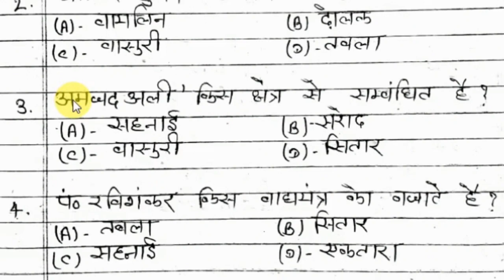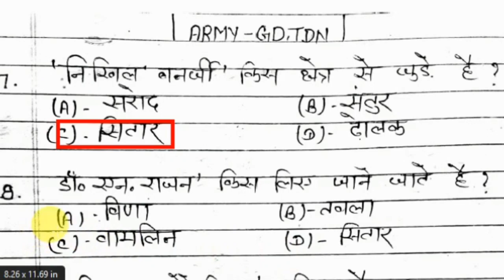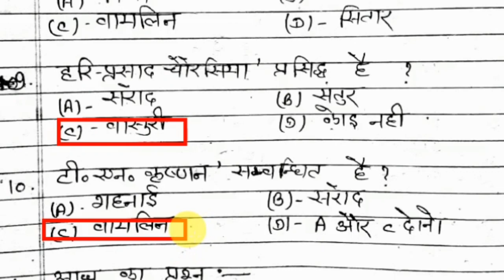Army gd question paper in hindi || वादक एवं वाद्ययंत्र || army exam question 2020 | army paper hin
Jai hind ..
Aaj mai aapke liye lekar aaya hu indian Army gd
Ke important  question,
'Wadak and wadhya yantra se  sambandhit
Jo aapke exam me kafi helf full honge,
Jo bhai indian army ki tyari kar rahe hai wo channel

Ess channel ke madhyam se aapko 'Army ' ki tyari
karayi jaati hai wo bhi bilkuk FREE..

Agar video achhi lage to ' VIDEO ko like jaroor kare.!